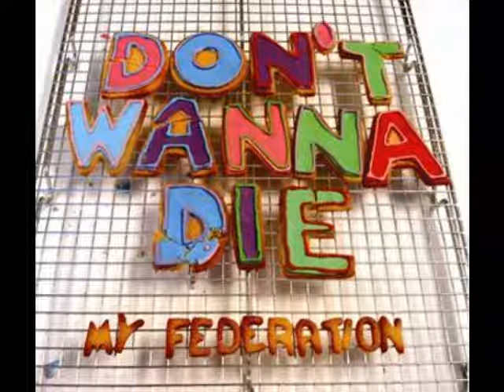Tom Tom - My Federation ( Album Version )